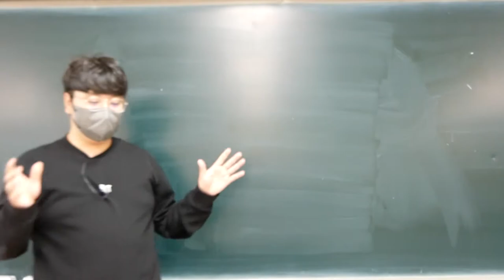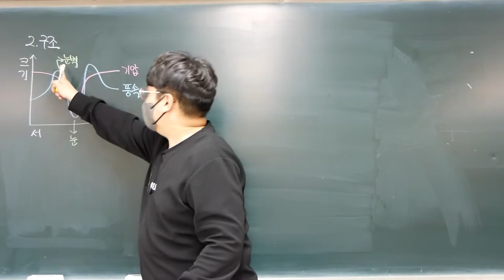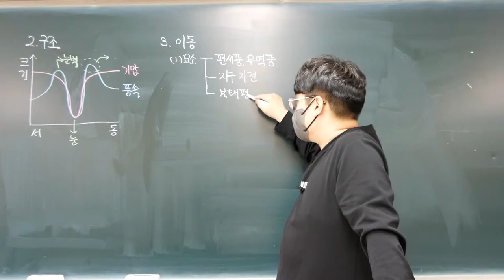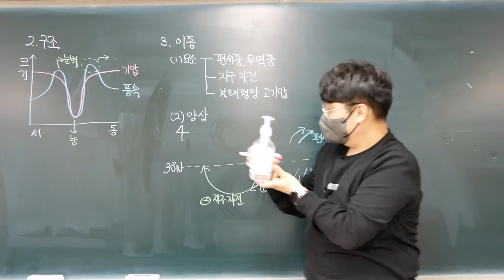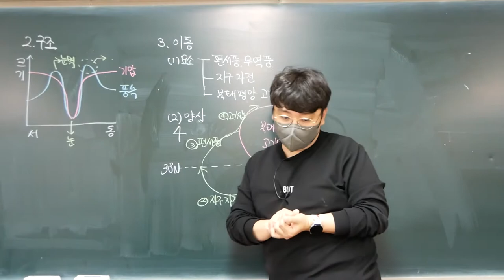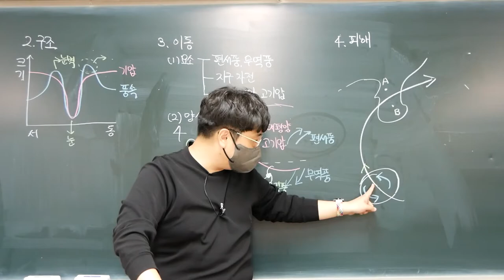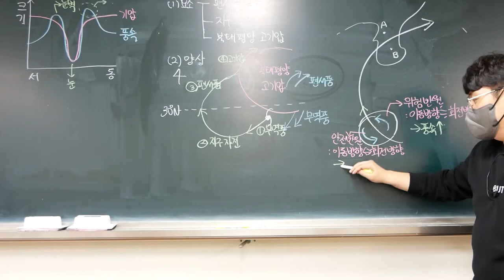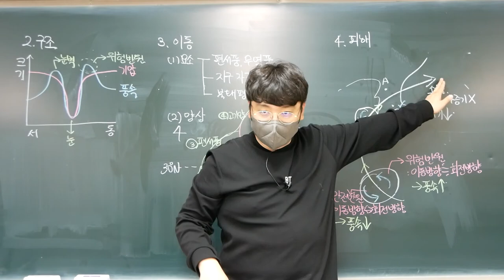[2022 지구과학1] 26강. 태풍의 이동, 위험반원과 안전반원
이번 강의에서는 태풍의 발생 이후 우리나라로 이동하면서 나타나는 위험반원과 안전반원의 개념에 대해 학습합니다.